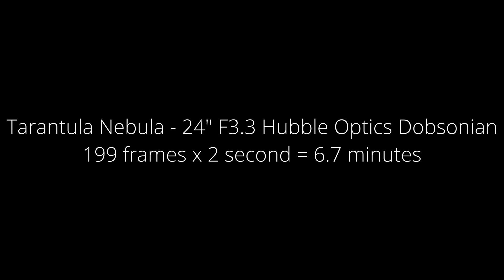Tarantula Nebula - Live view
24" Hubble Optics Dobsonian F3.3
Cam - PlayerOne Poseidon C Pro
Starizona Nexus Coma Corrector
PlayerOne 2" UV/IR Cut filter